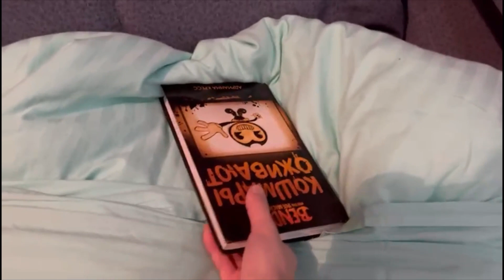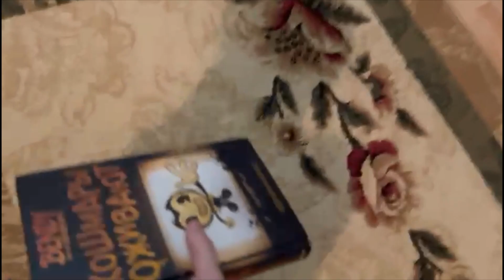🧙ВАЙНА *ЗАКОЛДОВАЛИ* МАГИ БАРАБУДЖИНЫ!